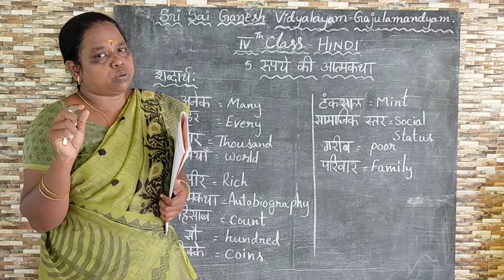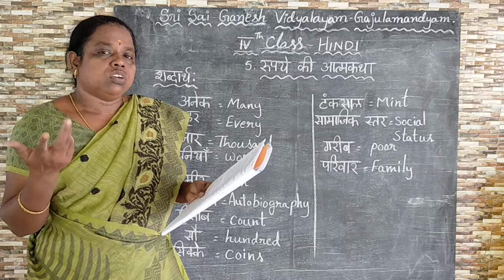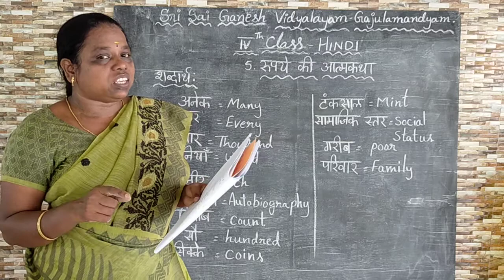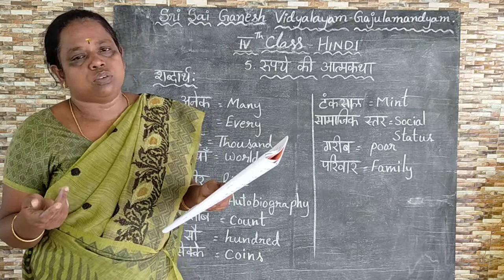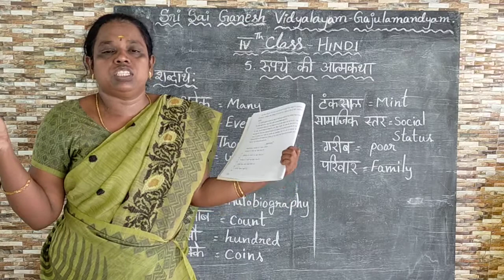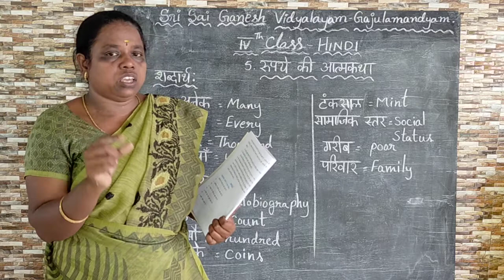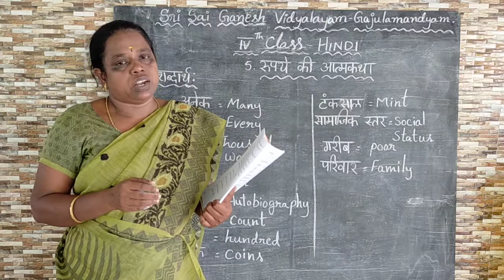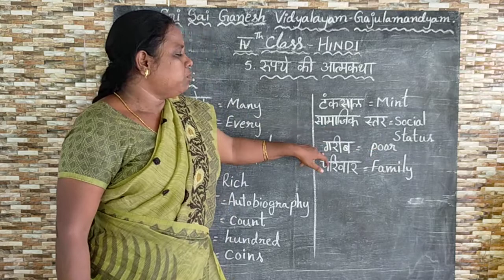Fourth Class Hindi Lesson - Rupaye Ki Atmakatha